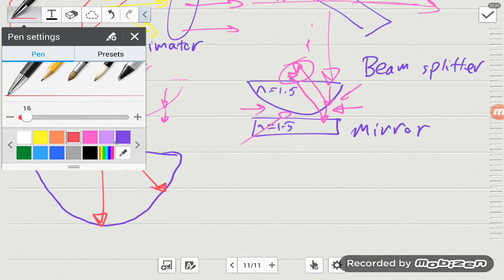SHM and Waves Brief version part 4